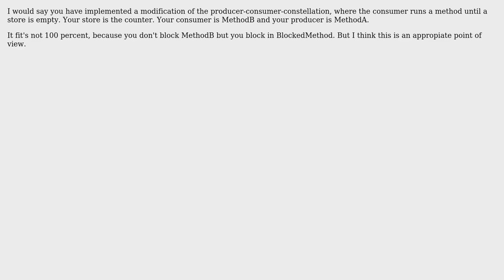Software Engineering: Name for this pattern? (2 Solutions!!)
Software Engineering: Name for this pattern?

With thanks & praise to God, and with thanks to the many people who have made this project possible! | Content (except music & images) licensed under CC BY-SA | Music | Images & others | With thanks to user martin user George Duckett user Bo Buchanan and the Stack Exchange Network Trademarks are property of their respective owners. You are responsible for your own actions.